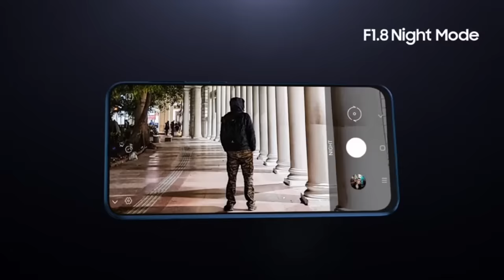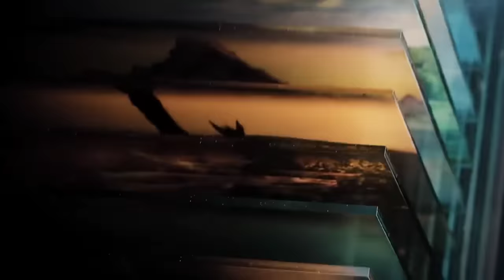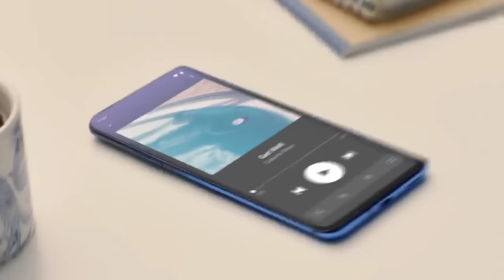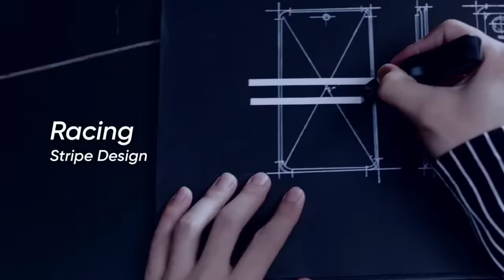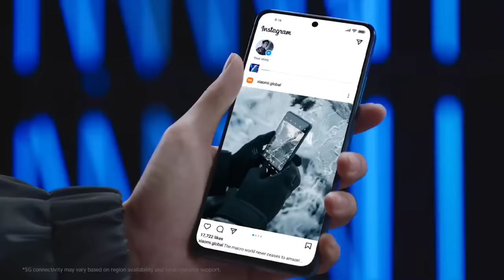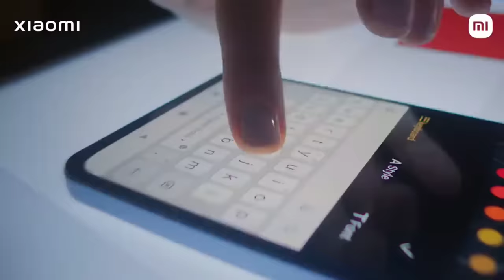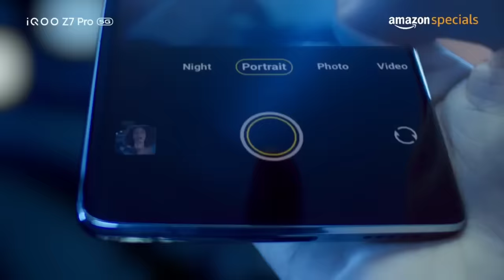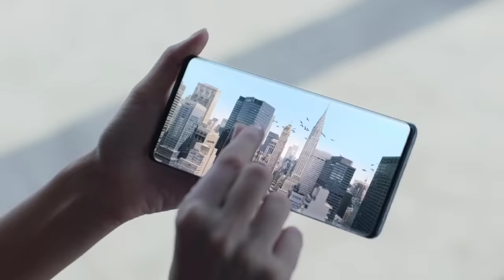Top 5 Camera Phones Under 20000 [ January 2024 ] - 5G | 100MP | OIS | 4K | Best Phone Under 20000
OnePlus 11

Nothing Phone 2

Samsung Galaxy S23

Samsung Galaxy S23 FE

Realme GT 2 Pro

Iqoo Neo 7 Pro

Vivo V27

OnePlus Nord 3

OnePlus Nord CE 3

OnePlus Nord CE 3 Lite

Realme GT 2

Iqoo Z7 Pro

Lava Agni 2

Realme 11 Pro

Realme 11x 5G

Realme 11 5G

Realme Narzo 60 5G

Infinix Note 30 5G

Samsung Galaxy M14 5G

Samsung Galaxy M34 5G

Redmi 12 5G

Vivo T2x 5G